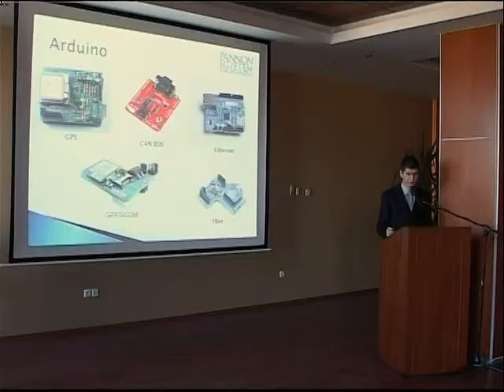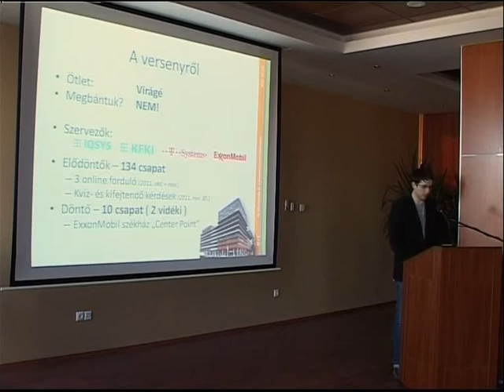Pannon Egyetem Napja MIK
A Pannon Egyetem Napját 2012. február 2-án rendezték Veszprémben és Keszthelyen. A rendezvényre a karok különböző szakmai programokkal és előadásokkal készültek.